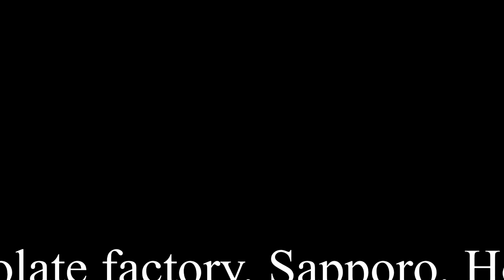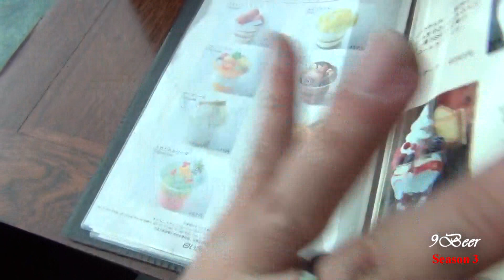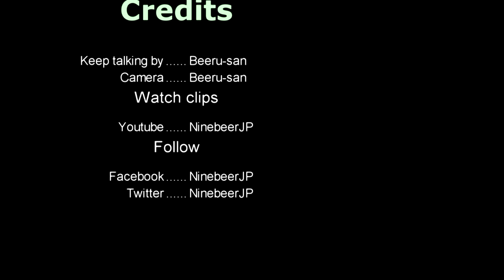พาชิม Chocolate cup cake ที่โรงงานช็อกโกแลต ฮอกไกโด